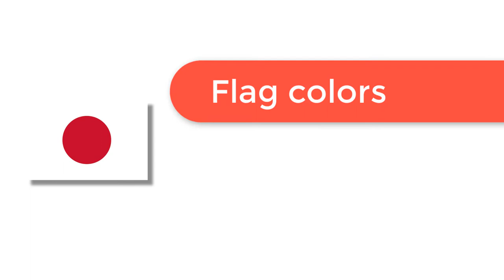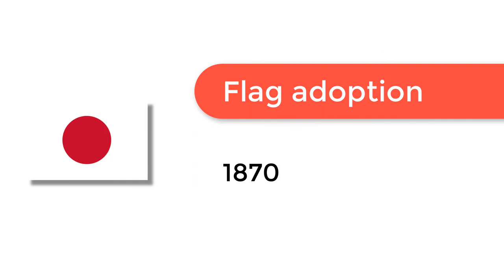Flag of Japan - 🌍 How to Draw the Japanese Flag - SVG Vector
- Flag of Japan: Check out how to draw the flag of Japan. Let’s discover how to draw the national flag of Japan in a few minutes. Discover the national flags of all the countries in the world.